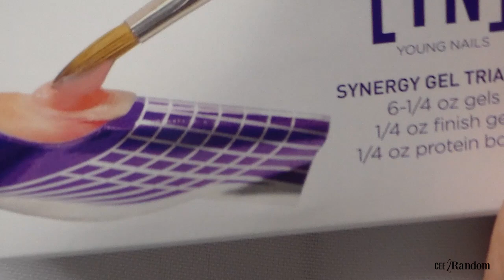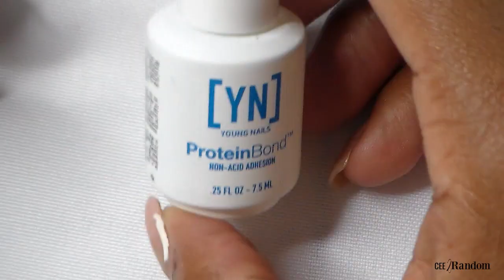Young Nails Synergy Gel trial Kit| My first time trying gel!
My first time trying gel nails with young nails synergy gel trial kit.

MY FAV WIG!! OUTRE QUICK WEAVE HALF WIG PERUVIAN:

Peruvian Batik Half wig (My Favorite)

Maybelline concealer stick
Beauty Treats concealer palette (Brows) (Or you can find this at your local beauty supply store)
Hard Candy Primer
Hard Candy Makeup Setting Spray
False Lashes
Hair
Filming
Ring light

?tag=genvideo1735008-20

I love food, fashion, beauty, vlogging and just random craziness. I am a mom of one to a busy overactive one year old whom I love dearly. I am a super wife to my love of 7 years.
Anything fabulous includes me! I enjoy making people laugh and increasing those natural endorphins. My channel is here to inspire and encourage anyone who needs it.
1. I am a Southern Belle (AND I LOVE IT)
2. I LOVE TO COOK! (That includes it all)
3. Aquarius rocks the house (January 23, 1990)
4. I live in Alabama
5. Always Classy never Trashy (or Country Either)

I am a real down to earth person. Anything that I do describe or say in any of my videos is just for pure fun and entertainment. I do not try to offend anyone. Please learn to laugh and enjoy.

For informational videos:
I solely inform people based on my own knowledge and experiences! Please use your OWN judgement to move forward with any advice that you take from me. As Always enjoy and stay encouraged!

ALL ITEMS SHOWN OR USED WERE PURCHASED BY ME OR GIFTED FROM FRIENDS AND OR FAMILY!